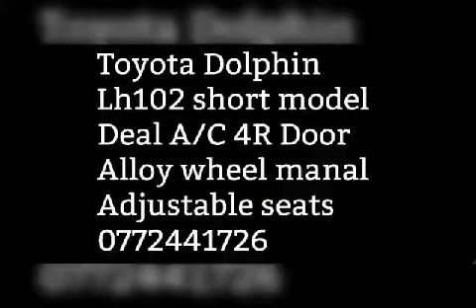For sale Toyota Dolphin Lh102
Toyota Dolphin
Lh102 short model
Deal A/C 4R Door
Alloy wheel manal
Adjustable seats